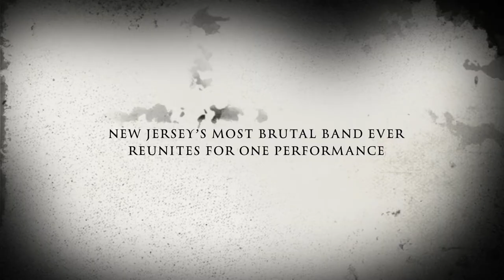New Jersey Hates Cancer Trailer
The New Jersey Hates Cancer Benefit Show is one week from this Saturday.  The show is on November 21st, 2015 at Dingbatz
Doors open at 7:30pm and admission is $15
Bands performing in this order are:
Soul Conscious(formerly My Flesh May Fail)
Batter Up!
Rest Assured?
Restitution